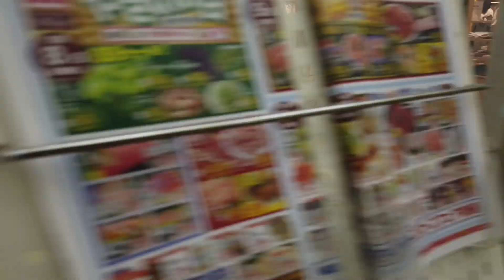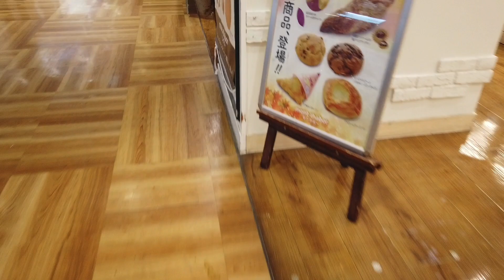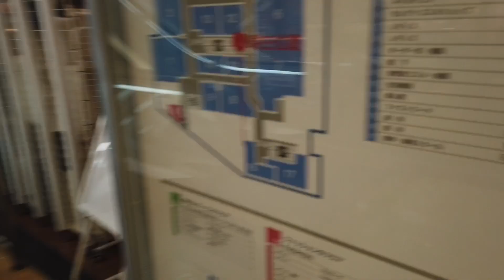赤羽アピレ エスカレーター【MITSUBISHI】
赤羽アピレの三菱製エスカレーターです。